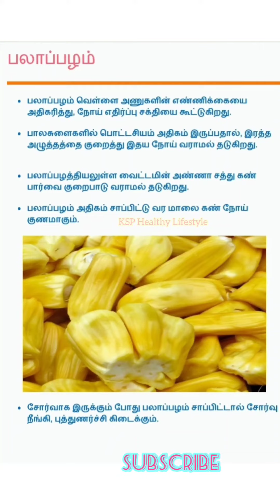Healthy Lifestyle Tips Tamil: JackFruit,Artocarpus heterophyllus, பலாப்பழம்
Welcome to KSP Healthy Lifestyle Channel!

Give Support!